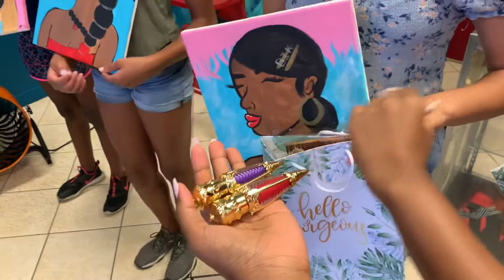How I host my TEEN Paint Party!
I had an awesome time connecting with girls in my local community through this event! We bonded, had girl talk, and everyone left with a beautiful masterpiece that they created. Watch and get into all this Black Girl Magic!

Are you struggling with something Art related that I could help you with?

CAN I HOST YOUR NEXT PAINT PARTY?
I'd love to! I am located in Tampa/St.Pete Florida.

1. Easels used in this video⇩

Easels I suggest for larger canvases (16x20 and up)⇩

2. Canvases⇩

3. Brushes⇩

4. Cups⇩

@itsanaythingart (art page)
@msnaysi (personal account)